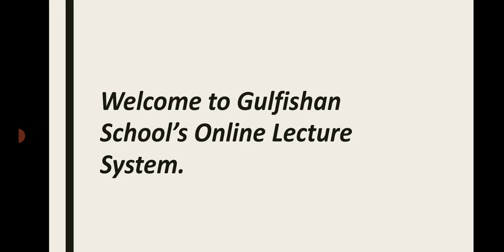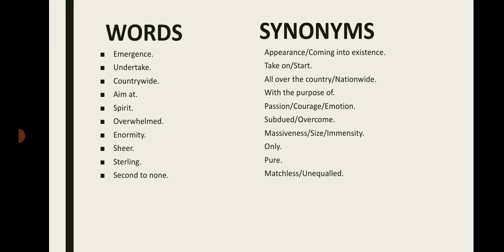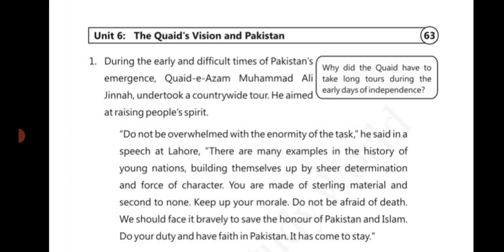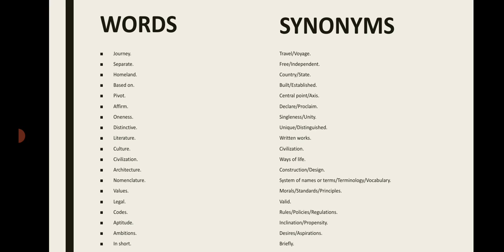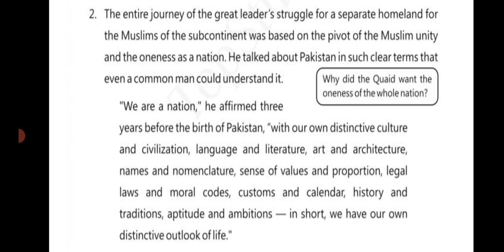English class 9th unit 6 Translation